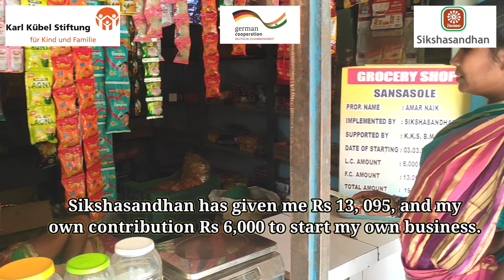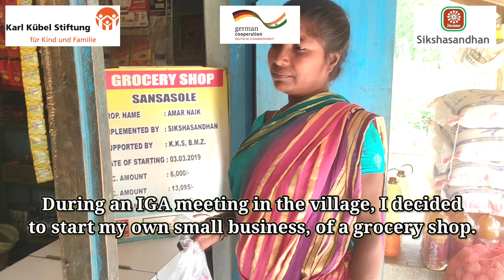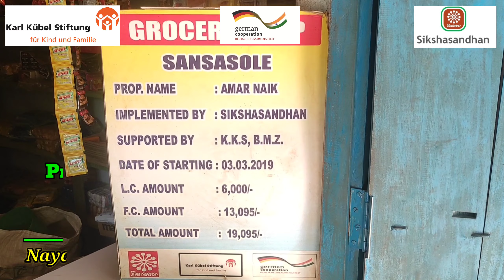Impact/Livelihood Sustains through Small Business/କ୍ଷୁଦ୍ର ବ୍ୟବସାୟ ଦ୍ବାରା ଲୋଧା ପରିବାରର ଜୀବିକା ନିର୍ବାହ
The background Santhal song sung by Sukhmani Murmu and Lakshmi Murmu are from Batchhatra  tribal village in Mayurbhanj District, Odisha. The song revolves around, how tribal leaders like Sidhu Kanhu and other Kherual tribal martyrs fought for the liberation of their mother land from British rule.
सुखमनी मुर्मू और लक्ष्मी मुर्मू द्वारा गाया गया पृष्ठभूमि संथाली गीत ओडिशा के मयूरभंज जिले के बटछत्र आदिवासी गांव का है। यह गीत इस बात के इर्द-गिर्द घूमता है कि कैसे सिधू कान्हू जैसे आदिवासी नेताओं और अन्य खेरुअल आदिवासी शहीदों ने ब्रिटिश शासन से अपनी भूमि की मुक्ति के लिए लड़ाई लड़ी।
(ସୁଖମଣି ମୁର୍ମୁ ଏବଂ ଲକ୍ଷ୍ମୀ ମୁର୍ମୁ ଗାଇଥିବା ପୃଷ୍ଠଭୂମି ସାନ୍ଥାଳି ଗୀତଟି ଓଡିଶାର ମୟୂରଭଞ୍ଜ ଜିଲ୍ଲାର ବାତଛତ୍ରା ଆଦିବାସୀ ଗ୍ରାମର । ଏହି ଗୀତଟି ଗୁଂଜିତ ହେଉଛି, ଯେ ସିଦ୍ଧୁ କାନହୁଂ ଏବଂ ଅନ୍ୟ ଖେରୁଆଲ୍ ଆଦିବାସୀ ସହୀଦଙ୍କ ପରି ଆଦିବାସୀମାନେ ନିଜ ଦେଶକୁ ବ୍ରିଟିଶ ଶାସନରୁ ମୁକ୍ତ କରିବା ପାଇଁ ଲଢିଥିଲେ।)
Sikshasandhan has been working with Lodha- Sabar and Santhal communities in Moroda and Suliapada block of Mayurbhanj district,  in Odisha. In the absence of opportunities for enhancing their livelihood, people of this area migrate to far away places for wage work, for which their children’s education greatly affected.
Keeping in view, Sikshasandhan has promoted some income generation activities such as  small businesses, grocery & stationery shops, goat rearing, pig and sheep farming etc., to enhance their  livelihood, which in turn, helps to improve  their children’s education.
(ଓଡ଼ିଶାର ମୟୂରଭଞ୍ଜ ଜିଲ୍ଲାର ମୋରଡ଼ା ଏବଂ ସୁଳିଆପଦା ବ୍ଲକରେ  ଲୋଧା-ଶବର ଏବଂ ସାନ୍ଥାଳ ସମ୍ପ୍ରଦାୟ ସହିତ ଶିକ୍ଷାସଂଧାନ କାର୍ଯ୍ୟ କରି ଆସୁଛନ୍ତି। ସେମାନଙ୍କର ଜୀବିକା ବୃଦ୍ଧି ପାଇଁ ସୁଯୋଗର ଅନୁପସ୍ଥିତିରେ, ଏହି ଅଞ୍ଚଳର ଲୋକମାନେ ଶ୍ରମ ପାଇଁ ବହୁ ଦୂର ସ୍ଥାନକୁ ଚାଲିଯାଆନ୍ତି, ଯାହା ଦ୍ବାରା ସେମାନଙ୍କ ପିଲାମାନଙ୍କର ଶିକ୍ଷା ପ୍ରଭାବିତ ହୋଇଥାଏ |
ଏହାକୁ ଦୃଷ୍ଟିରେ ରଖି, ଶକ୍ଷାସଂଧାନ ସେମାନଙ୍କର ରୋଜଗାର ବୃଦ୍ଧି ପାଇଁ କେତେକ ଆୟକର କାର୍ଯ୍ୟକଳାପ ଯଥା - ଛୋଟ ବ୍ୟବସାୟ, ତେଜରାତି ଏବଂ ଷ୍ଟେସନାରୀ ଦୋକାନ, ଛେଳି ପାଳିବା, ଘୁଷୁରି ଏବଂ ମେଣ୍ଢା ପାଳନ ଇତ୍ୟାଦି ପ୍ରୋତ୍ସାହିତ କରିଛନ୍ତି, ଯାହା ପରବର୍ତ୍ତୀ ସମୟରେ ସେମାନଙ୍କ ପିଲାମାନଙ୍କର ଶିକ୍ଷାରେ ଉନ୍ନତି ଆଣିବାରେ ସାହାଯ୍ୟ କରୁଛି।)